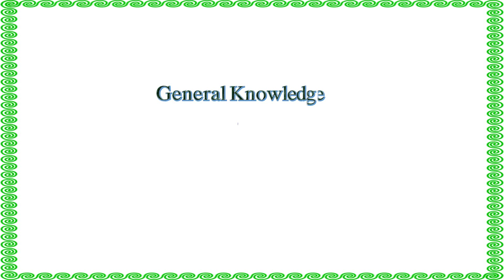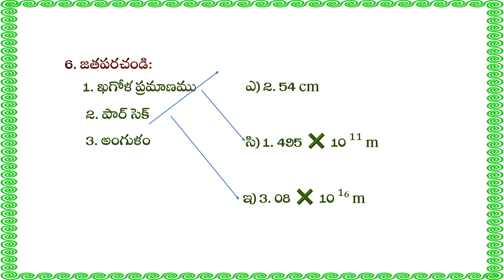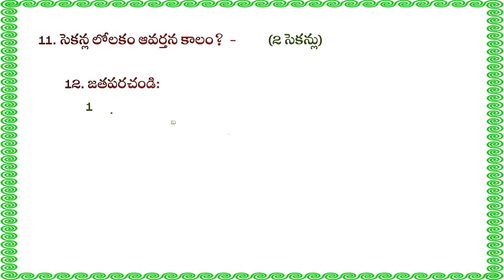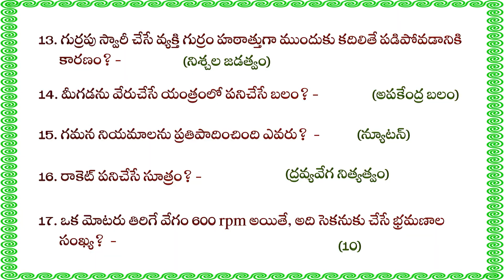Competitive Exams Special - Yantrika Saastram - యాంత్రిక శాస్త్రము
This video shows Fill in the blank Questions in Yantrika Saastram. These questions are designed to help you assess your current knowledge.watch & learn.